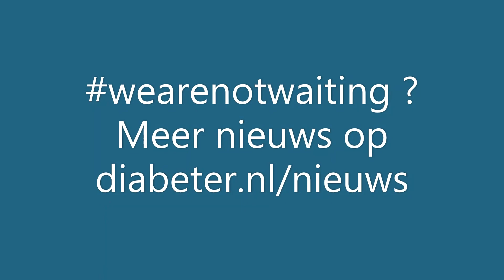Wat zou je zelf doen als je type 1 diabetes had?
Wat zou je doen als je zelf type 1 diabetes had? Die vraag over het gebruik van Open Loop, Open APS en andere, niet-gecertificeerde closed loop technologieen,  werd op het diabetestechnologiecongres ATTD 2020 in Madrid gesteld aan diabetesartsen. Dr. Henk-Jan Aanstoot weet wat hij zou doen.